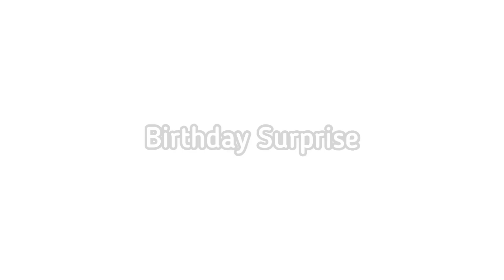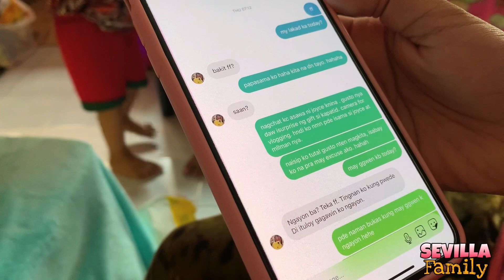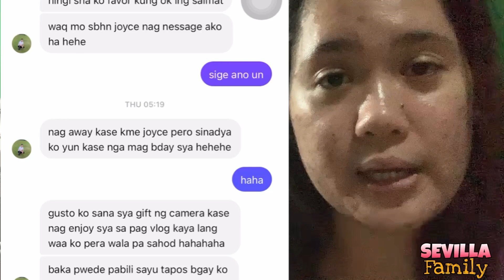BIRTHDAY SURPRISE | AIR FRYER I SevillaFamvlogs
Gusto kong i-share tong video na  to inspires  and to send goodvibes to everyone! We are blessed in so many ways! And I am blessed because God gave me a husband that I trully needed and wanted in my life!

And to God be the glory!
Our channel contents : mukbang vlogs, travel vlogs, cooking vlogs, events vlogs, games vlog, & everything that we can share to all of you joycers and everything that will bring  goodvibes to everyone!